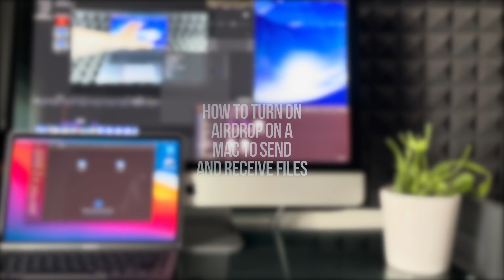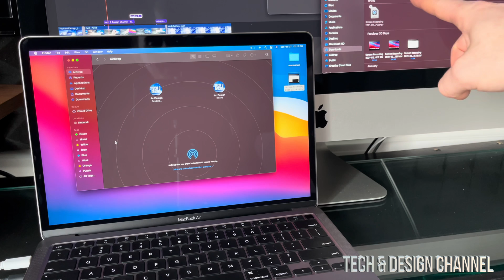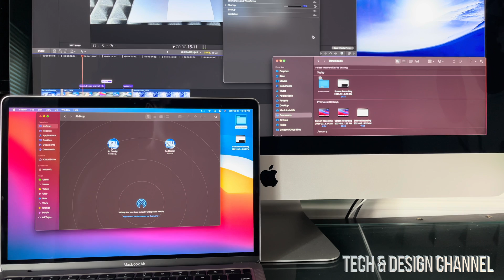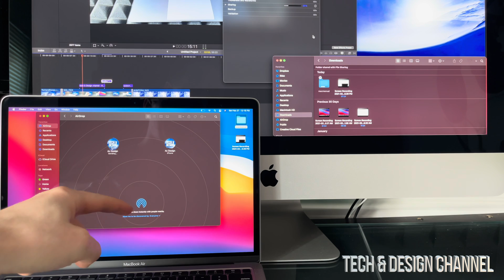How to Turn On Airdrop on a Mac to Send & Receive Files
Airdrop basics on Mac